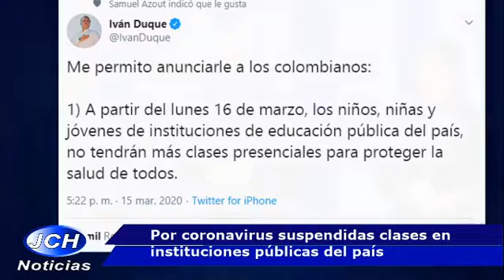Por coronavirus Suspendidas clases en instituciones públicas del país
Gobierno Nacional anuncia medidas para reducir el riesgo de contagio por coronavirus.

Suspendidas clases en instituciones de educación pública de todo el paìs.